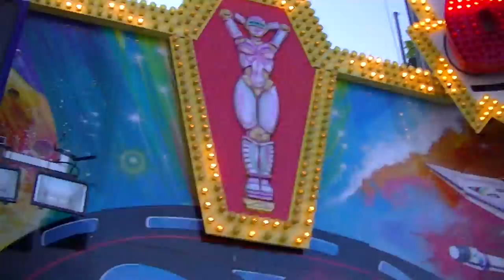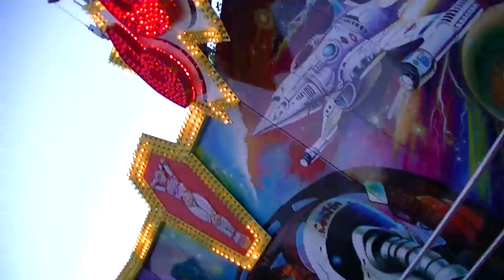Booster - Löffelhardt (Onride) Video Steinert Kirmes 2013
Booster - Löffelhardt (Onride) Video von der Steinert Kirmes in Lüdenscheid 2013.